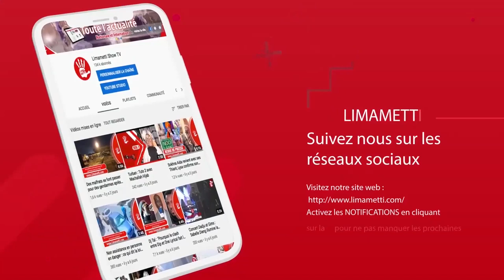Adja Diallo, Niang Kharagne Lô, Bara Guèye, Alassane Mbaye… placés en garde à vue